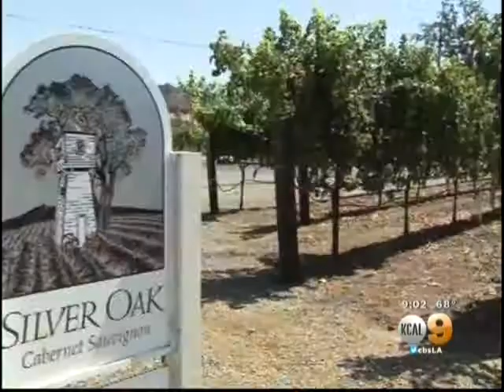Earthquake -Potential Precursor Signal Interference In TV Signal, NAPA Quake3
Update: Earthquake -Potential Precursor Signal Interference In TV Signal, NAPA Quake3

    --Observed on channel 9.1 PBS Time Warner Cable, 8:58PM, 08/24/14

Prior video: “Earthquake -Potential Precursor Signal Appearing As Interference In Television Signal (power line source suspected)”

Napa Earthquake 08/24/14:

On the morning of the quake the popping stopped.  This video is later in the evening, when it restarted again.

T.V. normally shows no signals like this.  Popping activity has drastically reduced today 8/26/14.

Recording made on Magnavox DVD Recorder MDR533H, with Surge Strip, Woods 6956A1

Distance of quake to DVD recorder: An amazing 300+ miles.  This surprised me. Possible explanation: Video may have been sourced or transmitted by equipment in proximity to epicenter.
Power line network (source to recorder) also not investigated

Only way signal could travel distance and have large effect is through the Earth/power lines?

This video and observations are posted to stimulate discussion amongst professional and amateur seismologists.   These are currently JUST OBSERVATIONS and would require rigorous scientific and statistical analysis (by no means has enough data been currently collected) before they could even begin to be understood as to their significance.  I am not an earthquake scientist or seismologists, so I make no claims of any association or significance of anything described in this post.